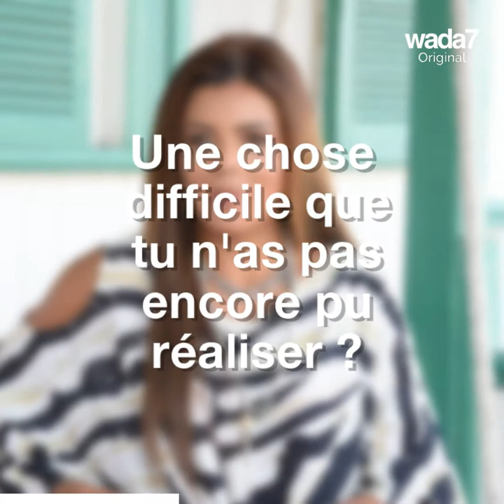Nahed Elsebai raconte le plus beau jour de sa vie !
Wada7 rencontre l'actrice égyptienne Nahed Elsebai. Elle nous parle de sa plus grande peur et du plus beau jour de sa vie !

Wada7 Original